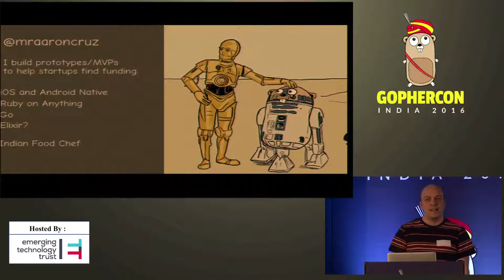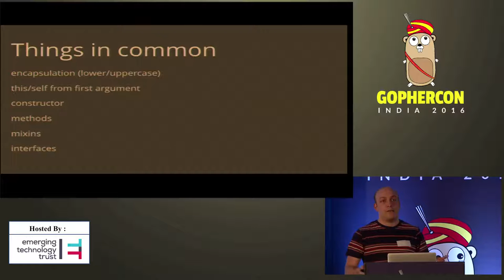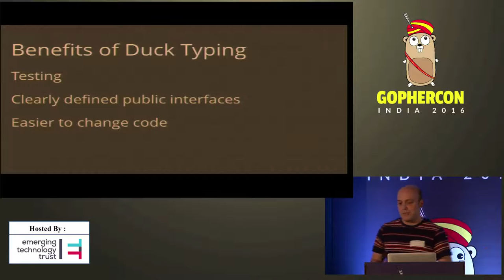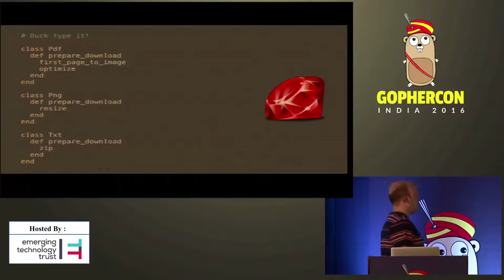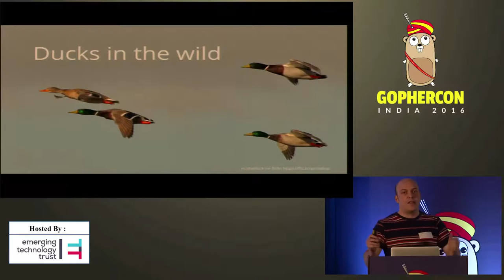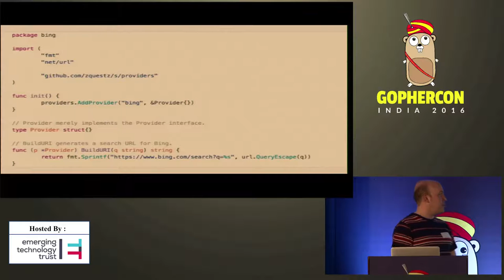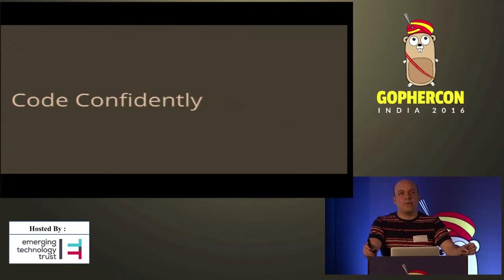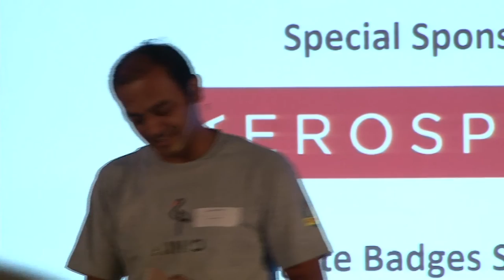Gophercon India 2016 - Duck! An interface love story by Aaron Cruz